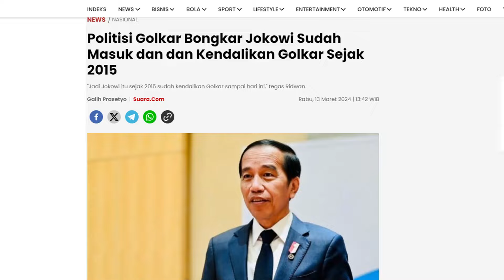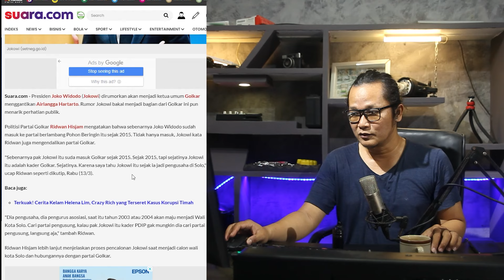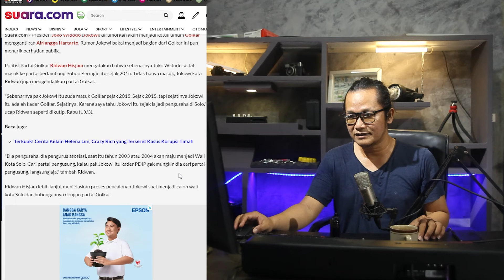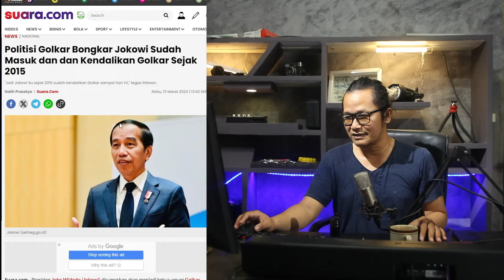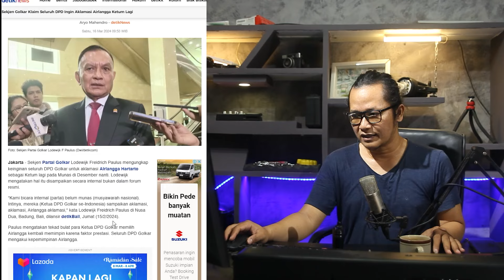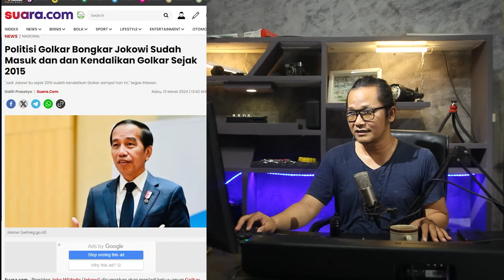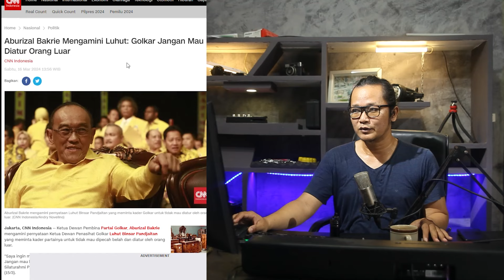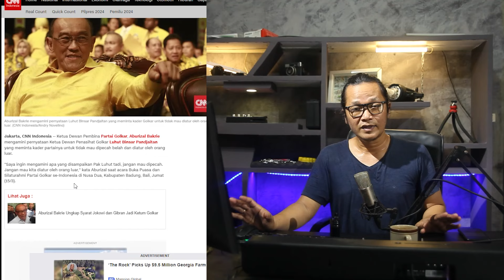JOKOWI FINIS!!DILUAR DUGAAN DPD GOLKAR SE INDONESIA AKLAMASI AIRLANGGA!?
memang sangat mengejutkan ketika ada isu Presien Jokowi akan menjadi ketum Golkar,tiba-tiba ada kabar DPD Golkar se Indonesia aklamasi dukung Airlangga ketum Golkar lagi...